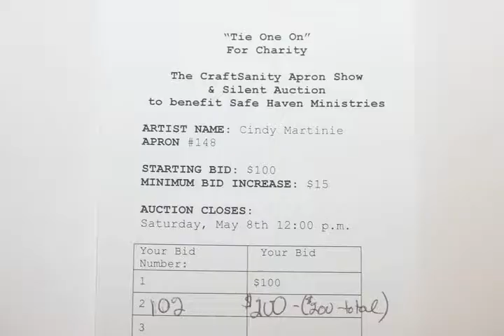CraftSanity Apron Show night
Highlights from the awards presentation for the CraftSanity Apron Show to benefit Save Haven Ministries.